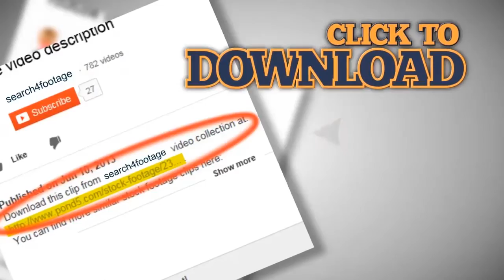purebred kittens for cat show. Stock Footage